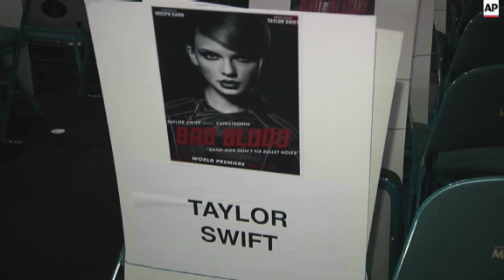Chrissy Teigen reveals she won't be wearing underwear to host with Ludacris; they sound off on Kanye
(15 May 2015) TEIGEN, LUDACRIS READY TO HOST BILLBOARD MUSIC AWARDS
Model Chrissy Teigen and recording artist Ludacris are the co-hosts of this year's Billboard Music Awards.
The pair sat down with the press on Friday before the big show Sunday night in Las Vegas and shared what they're most looking forward to.
"Mariah hitting the high notes," said Ludcaris.
"Oh god. I can't wait for that! And that finger in the ear," said Teigen. "When she does 'Vision of Love' I might cry."
They also riffed on what Kanye West, that famous headline maker at award shows, might do.
"I don't think he's going to rush the stage this time around," said Ludacris."I think he's going to chill. He has a performance you know what I mean? I think he's calming down a little bit more. Now if you have some free liquor for him like some brown, some cognac or something, that might be a whole different story. He may rush the stage and rush some people in the audience at the same time. So you never know."
"If I were up there and he rushed the stage I would let him do whatever he wants I swear," added Teigen. "I would just let it go. I would be Instagraming it. I'd be so excited."
As for costume changes, Ludacris is aware that viewers won't be tuning in to see his tuxedo.
"I'm very moody with my outfits so we picked about 12 options and I just figure that when I run backstage I'll be like 'let's put this red one on.' Luda is so easy. He looks good in anything. He's a guy. He's just going to slap on something easy," said Teigen.
"I don't think any of her outfits have underwear with them," said Ludacris.
"No they never do. I'm not wearing it right now!" replied Teigen.
The Billboard Music Awards air on ABC from 8-11 p.m. EDT on Sunday, May 17.
Scheduled performers include Kanye West, Chris Brown and Pitbull, Mariah Carey, Britney Spears and Iggy Azalea, Meghan Trainor and John Legend, Hozier and many more.